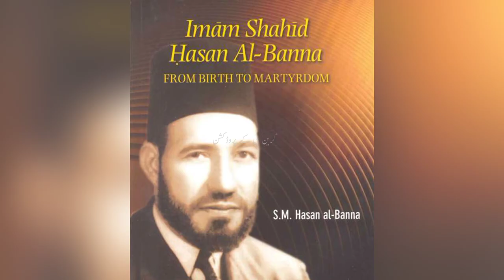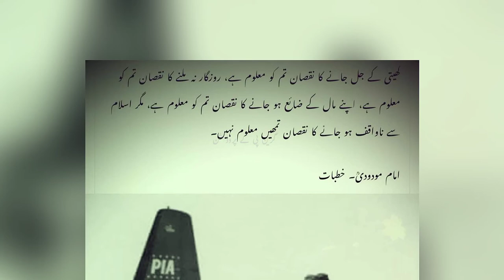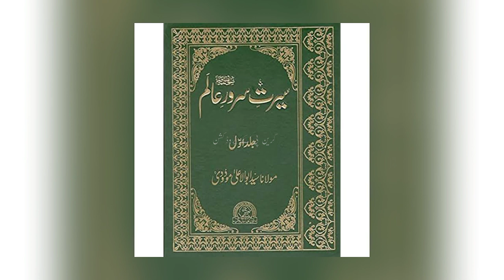Syed Abul Ala Maududi Biography | Jamaat-e-Islami | Maulana Maududi Who? Molana Modudi Documentary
Who is Syed Abul Ala Maududi? Complete Biography | Jamaat-e-Islami | Maulana Maududi Life Story | Molana Modudi Documentary

Note:  information provided in this video is based upon various studies from
We will update it after verification. Some images used in this video are for reference purpose only.

QUERIES SOLVED✅
1: Syed Abul Ala Maududi complete Biography Urdu / Hindi
2: Maulana Maududi Life Story & Untold History
3: Who was Maulana Maududi and what he did for muslims
4: Syed Abul Ala Maududi ki kahani
5: Maulana Maodoodi kon tha? Jamaat-e-Islami kis ny banayi
6: Maulana Maududi books and ideology
7: who was founder of Jamaat-e-Islami party
8: Life Story of Molana Moududi in hindi / Urdu
9: Molana Modudi full documentary
10: Biography of Molana Modudi